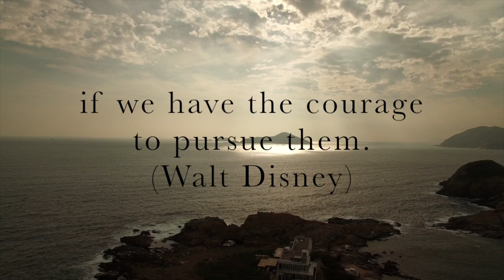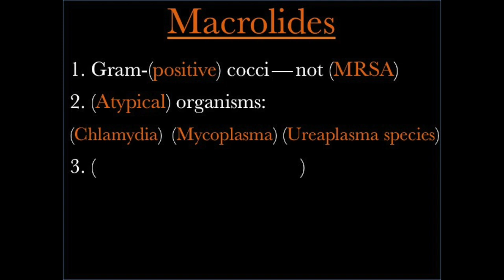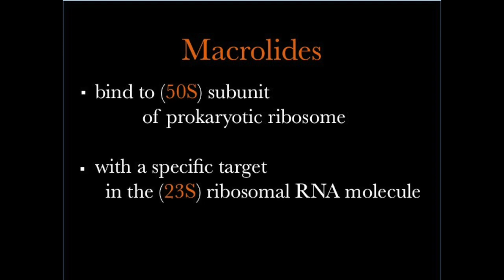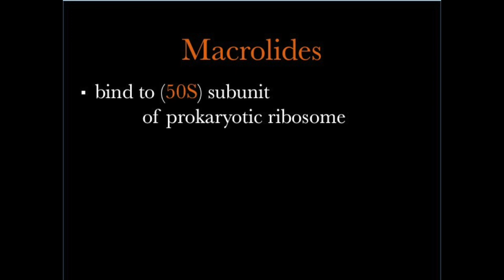Macrolides ; Mechanism of action 【USMLE, Biochemistry】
Do you know how macrolides antibiotics work?

They inhibit prokaryotic translation elongation by
1. preventing translocation
2. blocking peptidyl-transfer
3. dissociation of peptidyl-tRNA from the ribosome.

(Reference) I express my gratitude and respect for your wonderful achievements.

1. Macrolide Antibiotics-an overview| ScienceDirect Topics.
From: Kendig's Disorders of the Respiratory Tract in Children (Ninth Edition), 2019

2. T. Kaneko, T.V. Magee
Therapeutic Areas II: Cancer, Infectious Diseases, Inflammation & Immunology and Dermatology
Comprehensive Medicinal Chemistry II, 2007

3. Purnima Kumar.
Chemistry and classification (Table 33-7; Fig. 33-8)
Pharmacology and Therapeutics for Dentistry (Seventh Edition), 2017

4. Watkins VS1, Polk RE, Stotka JL.
 Drug interactions of macrolides: emphasis on dirithromycin.
Ann Pharmacother. 1997 Mar;31(3):349-56.

(Pictures) I express my gratitude and respect for your wonderful achievements.

1. Yikrazuul.
Erythromycin A
File:Erythromycin A.svg

2. Gareth J. Sanger & John B. Furness
Review Article | Published: 22 September 2015
Ghrelin and motilin receptors as drug targets for gastrointestinal disorders.
Nature Reviews Gastroenterology & Hepatologyvolume13,pages38–48 (2016)

3. Chlamydia pneumoniae
Eutensist
File:Chlamydia pneumoniae.jpg

4. Mycoplasma pneumoniae
Disease-Pathogenesis for Labs/CDC
cdc.gov

5. Ureaplasma species
Rose M. Viscardi, M.D.
Ureaplasma species; Role in Disease of Prematurity
Clin Perinatol. 2010 Jun; 37(2): 393–409.
doi: 10.1016/j.clp.2009.12.003

6. Legionella pneumophila
Public Health Image Library (PHIL)
phil.cdc.gov

7. campyrobacterium jejuni
De Wood, Pooley, USDA, ARS, EMU. - Agricultural Research Service (ARS) is the U.S. Department of Agriculture's chief scientific research agency.
File:ARS Campylobacter jejuni.jpg

8. H.pyrori
Cause, symptoms, and stomach ulcers

9. ear